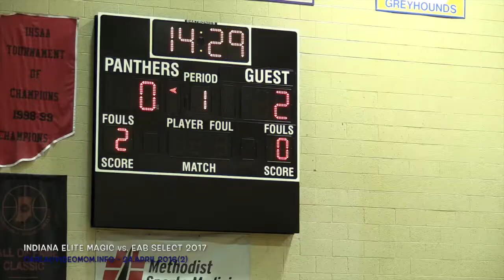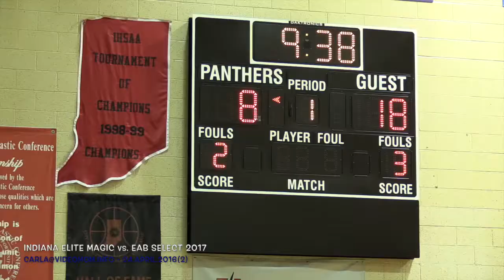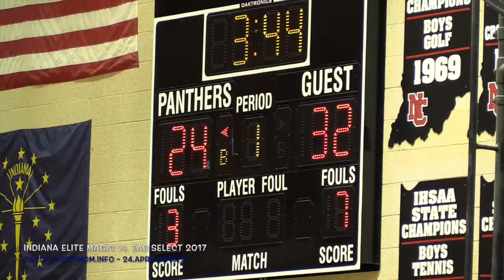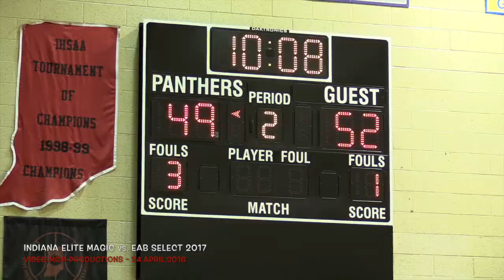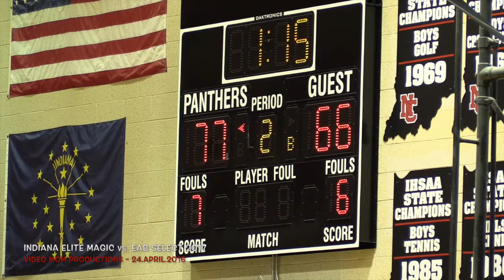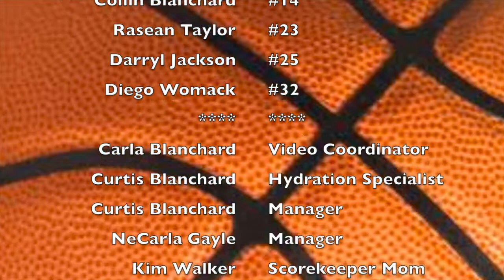Indiana Elite Magic vs. EAB Select 2017 - 24.APR.2016 (2)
2016 INDY SPRING CLASSIC 22-24.APR.2016 Carmel, IN
THE CHAMPIONSHIP
Indiana Elite Magic's shooting guard Trimble (#1) dropped 22 points to solidify the "W" against a scrappy EAB Select team. 83-71 final score.
#10 Hunter Vick (15 points) and #32 Diego Womack (14 points) led EAB scorers. Both #2 Jontae' Brown and #13 Jeremiah Alexander chipped in 12 points as well. GO EAB SELECT!

[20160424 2 INDIANA ELITE MAGIC 83 71 L]